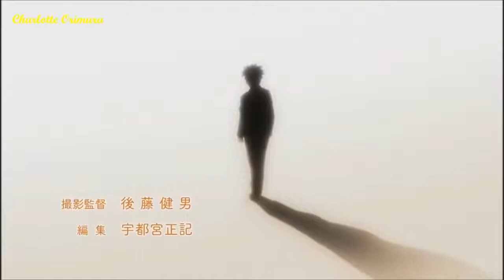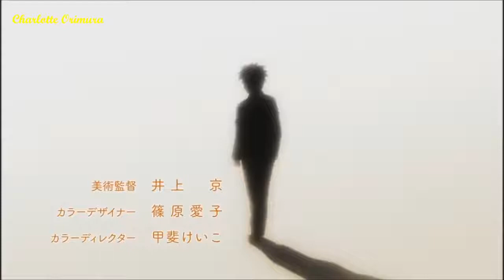Beautiful Girl Haruko Amaya and Childhood Friend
This is the beginning of this anime, yes she's Haruko Amaya, as Girl Main Character, and in the beginning story, aboujt childhood friend herself and the glasses